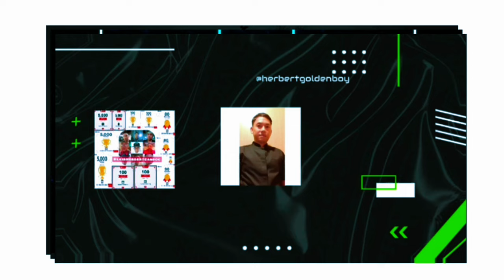1st win history to gilas, gilas, fiba asia cup, gilas update today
1st win history to gilas, gilas, fiba asia cup, gilas update today